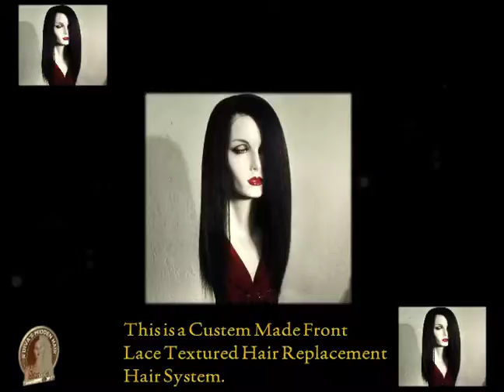Textured hair replacement system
This is a custom made hair system made designed and made by Louticia Grier at A'divas Hidden Hair Manufacture Company